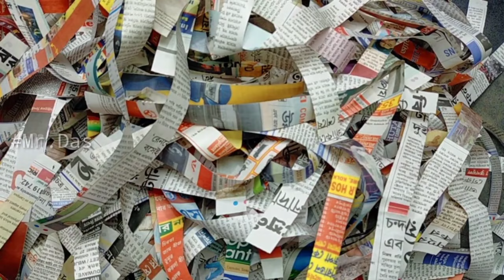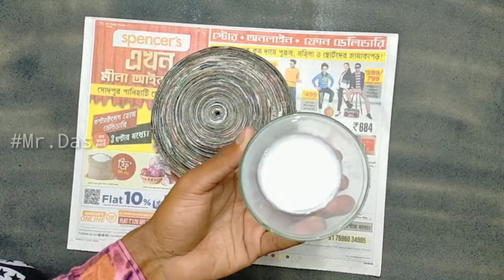Top 3 Easy White Cement Craft Ideas | Best Out of Waste Ideas | News Paper Craft Ideas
Hi

In this video I will show you 3 Beautiful and easy White Cement Craft Ideas.